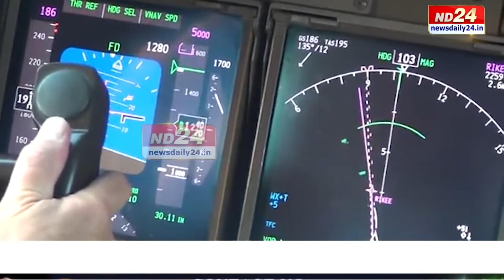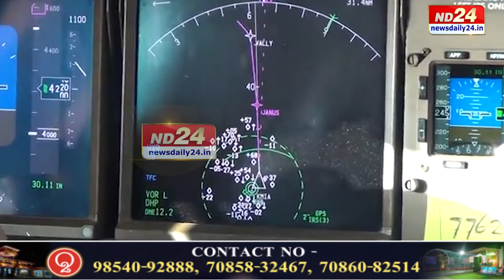আধুনিক আপোনাৰ সন্তান বিমানৰ পাইলট হোৱাৰ বাবে ইচ্ছুক নেকি?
আধুনিক আপোনাৰ সন্তান বিমানৰ পাইলট হোৱাৰ বাবে ইচ্ছুক নেকি? যদি হয় তেনেহলে সাজু হওক প্ৰশিক্ষণৰ বাবে। অসমতে খুব সোনকালে আৰম্ভ হব এখন ফ্লায়িং স্কুল।